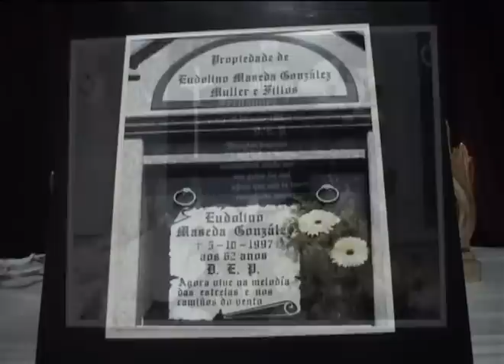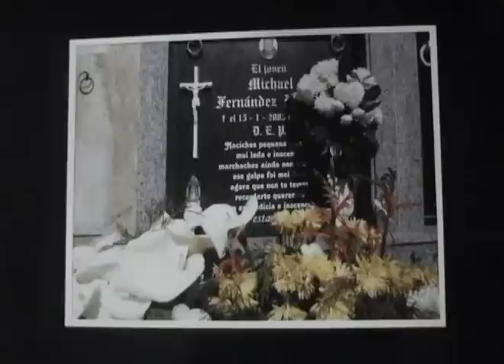Palabra e Memoria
Exposición fotográfica de Pepa Losada sobre as lápidas en galego dos cemiterios de Burela. Igrexa parroquial de Santa María de Burela, 17 de Xuño de 2009. Acto realizado como extensión do Modelo Burela de Planificación Lingüística.